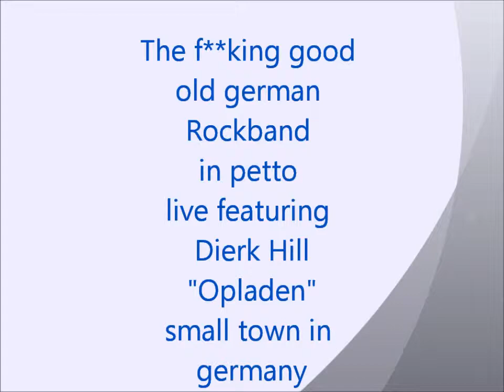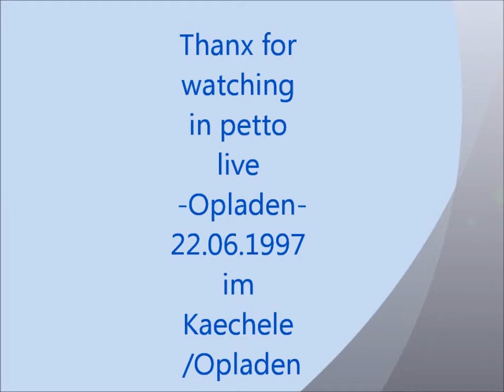in petto live opladen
in petto live CD-Vorstellung "fertig" am 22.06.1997 im Kaechele in Opladen.
Thomas Kupp
Carlo Haffner
Dirk Perez
Maik Perez
Thomes Gottwald
Andreas Wiechert
Dierk Hill